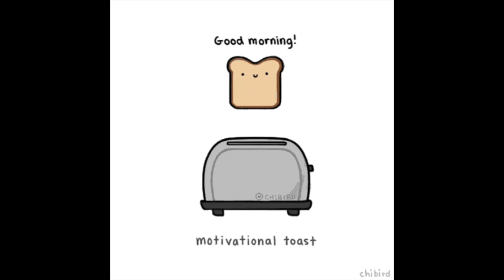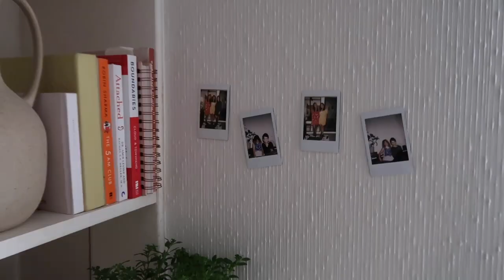Get Ready With Me: Amateur Skincare & Makeup Routine. How I'm Really Going Lately. Confidence & More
As an Australian Korean, you'd expect me to have my skincare and makeup routine down packed. Unfortunately, that's not the case :) Here's an amateur GRWM video, me trying to take care of myself.

I'm a small creative business owner that is working through my self-doubt and imposter syndrome. I thought it would be nice and take me out of my comfort zone to make an unfiltered, honest video about how I'm really going.

Entrepreneurship and adulting can be hard! I'm here for the good days, bad days and everything in between.

I'll be posting more content like this in the weeks to come.

Chloe x